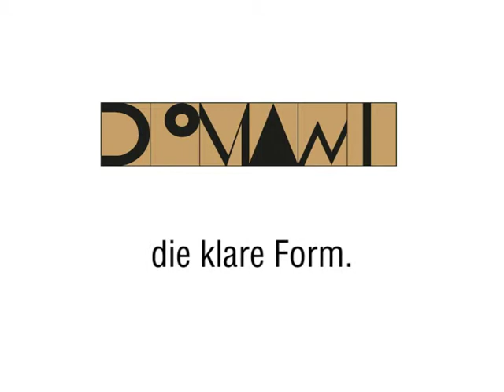Domani Möbelmanufaktur - Massivholzmöbel und Innenausbau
- Möbel, Küchen und Räume im klaren und zeitlosen Domani Design -- natürlich, sinnlich, beständig. Klar und kompromisslos stellen wir das ganzheitliche Wohnbedürfnis des Menschen in den Mittelpunkt. Wir planen, entwerfen und bauen hochwertige, langlebige Möbel, Küchen und komplette Inneneinrichtungen für private wie öffentliche Räume. Wir beraten unsere Kunden ausführlich und engagiert.